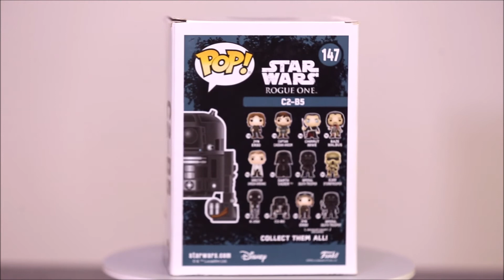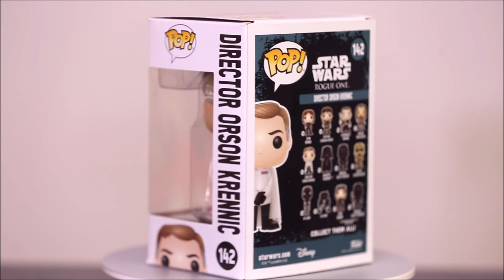Funko Pop Director Orson Krennic and C2-B5 Rogue One Star Wars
Star Wars
Rogue One
Director Orson Krennic No.142
C2-B5  No.147